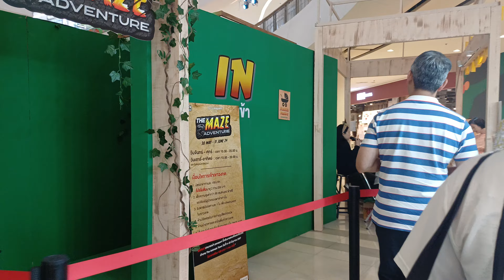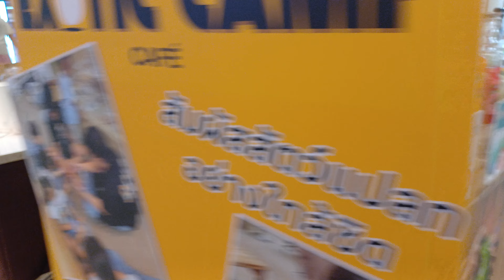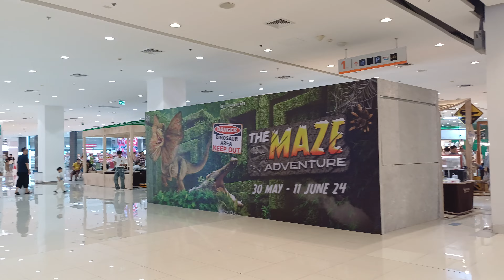Small animal or pet show in Thailand!